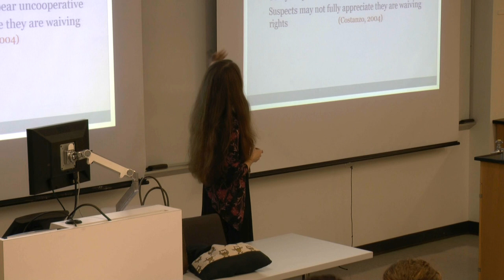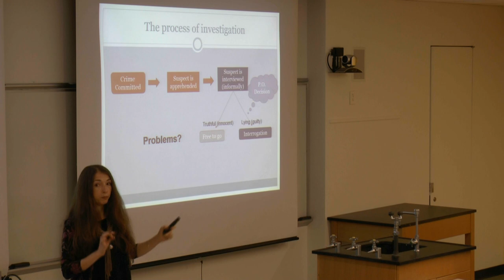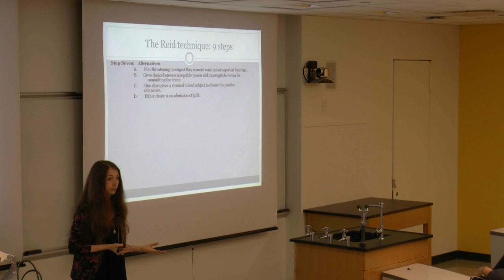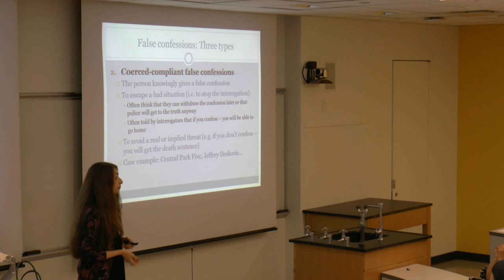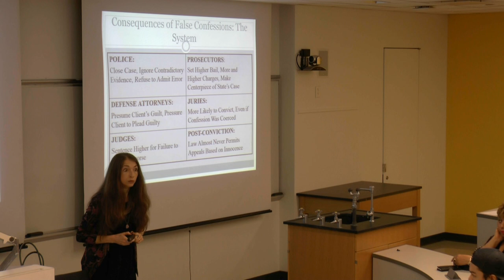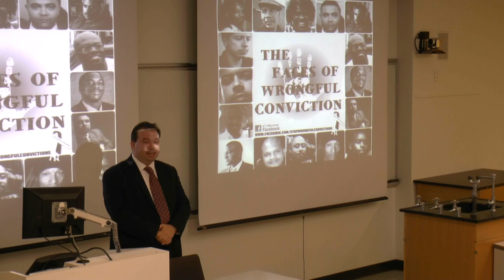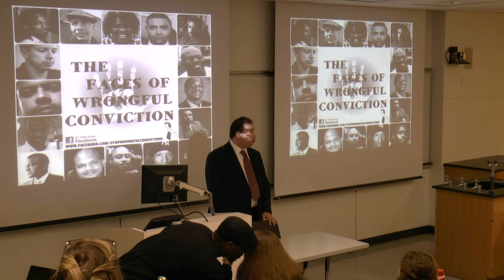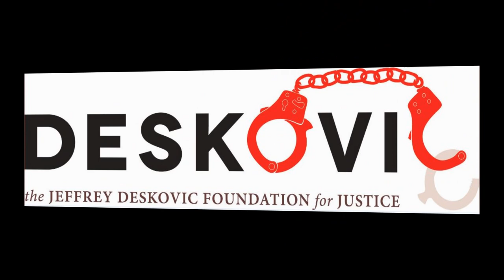JJ College: Reid Technique fet. Jeff+Rodney Roberts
On May 8th, at the John Jay College of Criminal Justice, Dr. Sorochinski delivered a presentation on the Reid Technique, followed by a presentation by Jeff and then one by Exoneree Rodney Roberts (17yrs)